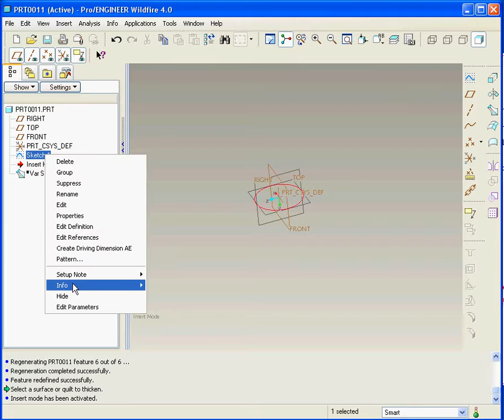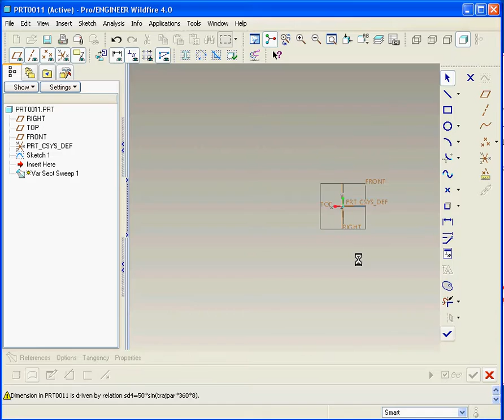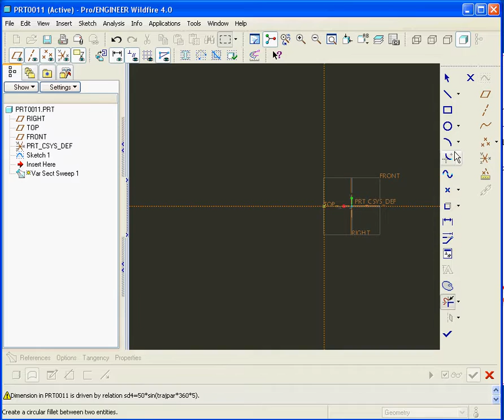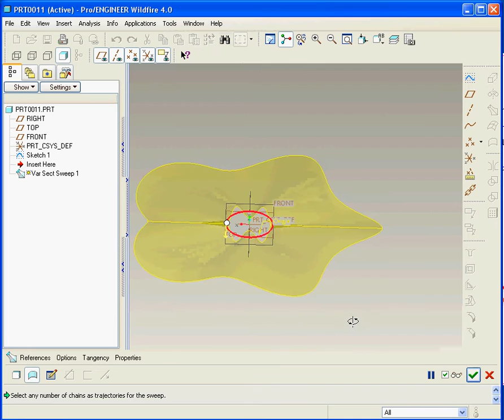Creo variable section sweep trajpar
Creo Variable Section Sweep Trajpar proe

CAM SOLUTIONS
IIL PROJECT
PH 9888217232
MECHANICAL PROJECTIIL MECHANICAL PROJECTS ALSO AVAILABLE